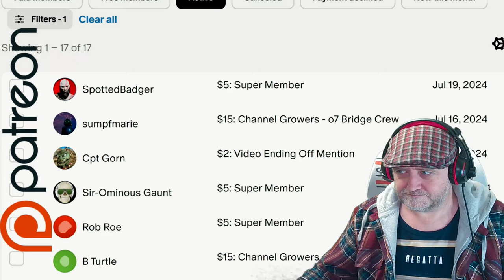Throne And Liberty - EP02 Helping Soiri - Wolf Hunting Mission - Captain Steve Plays TAL T&L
Kept my 1st Character, looked better than stuff I could make !!